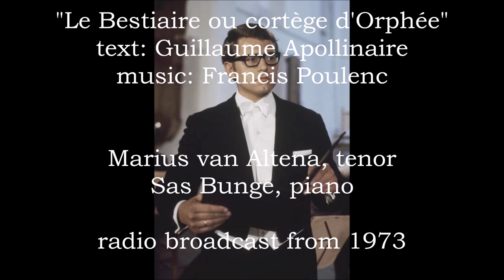Marius van Altena sings "Le Bestiaire ou cortège d'Orphée" (1973)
The Dutch tenor (born Marius Hendrikus Schweppe) sings Francis Poulenc's setting of six poems by Guillaume Apollinaire.  The pianist is Sas Bunge in this broadcast from 1973.

I. "Le Dromadaire"    0:00
II. "La Chèvre du Thibet"    1:10
III. "La sauterelle"    1:37
IV. "Le dauphin"    1:57
V. "L'Écrevisse"    2:24
VI. "La carpe"    3:11